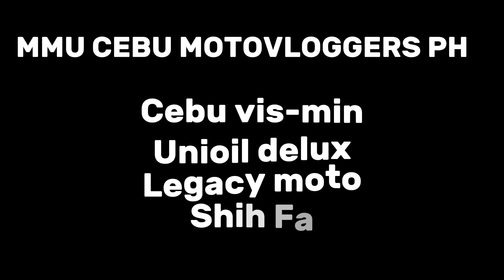MMU OF CEBU MOTOVLOGGERS PH (MEET & GREAT 2023)